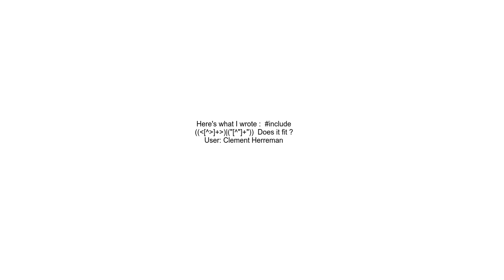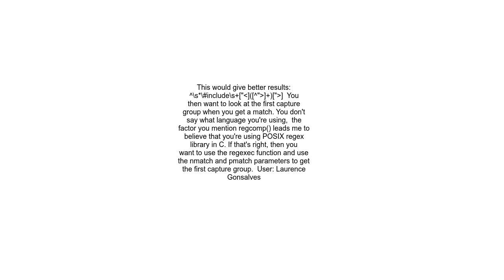Regular expression to match C include file